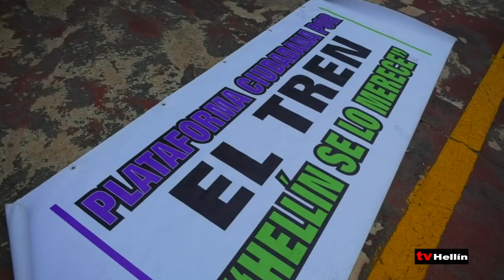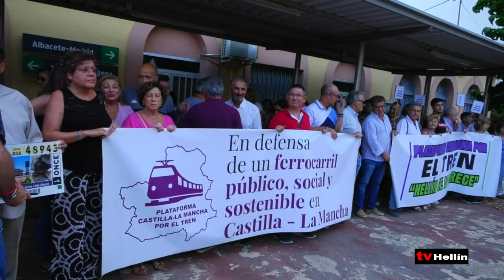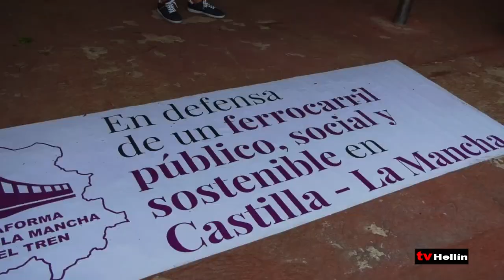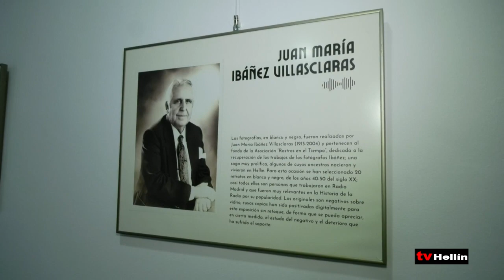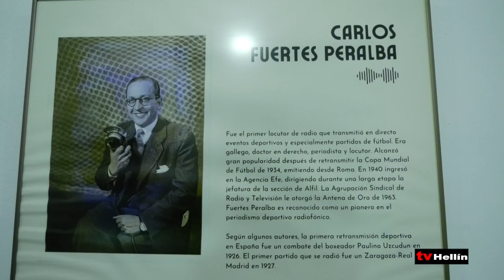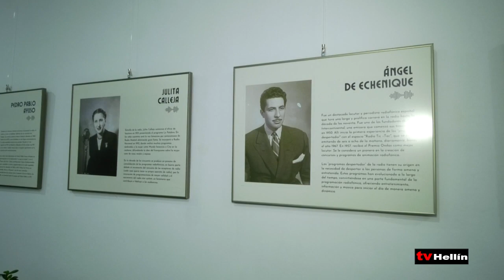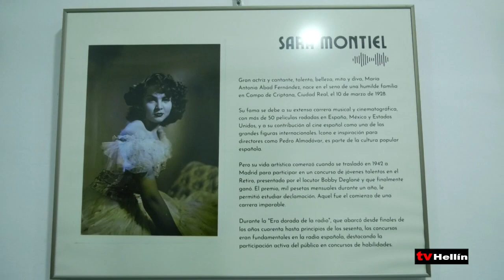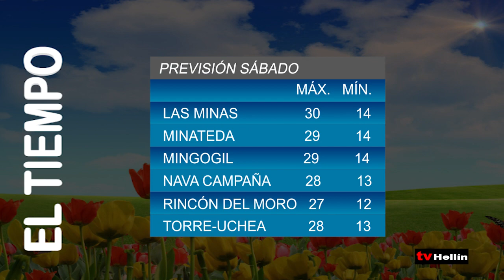INFORMATIVO - 5 de abril de 2024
Agentes de la Guardia Civil de Tobarra investigan a un vecino de Murcia como presunto autor de un delito contra la salud pública, al incautarle más de 200 gramos de marihuana.

El portavoz del grupo municipal socialista denuncia la ausencia del alcalde de Hellín en el pleno de las cortes regionales donde se alcanzó por consenso un acuerdo muy relevante para el futuro del tren en la comarca.

La Plataforma Ciudadana por el Tren para Hellín y Comarcas valora como un gran paso la votación favorable en las Cortes de CLM para instar al Ministerio de Transportes y Movilidad por la línea ferroviaria Albacete-Murcia-Cartagena.

El Archivo Municipal de Hellín acoge la exposición ‘Sintonizando una historia de la radio’ centrada en los años 40 y 50. Se puede observar la historia de ilustres de este medio de comunicación y radios antiguas cedidas por hellineros para ver cómo han evolucionado.

El presidente de Castilla-La Mancha, Emiliano García-Page, ha inaugurado en Albacete, el nuevo Centro de Atención Integral a Víctimas de Agresiones Sexuales de esta provincia. Se ofrecerá un “servicio integral de apoyo y acompañamiento a las víctimas”